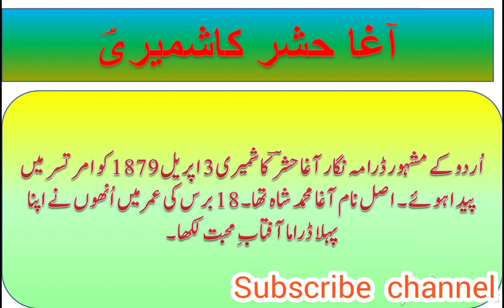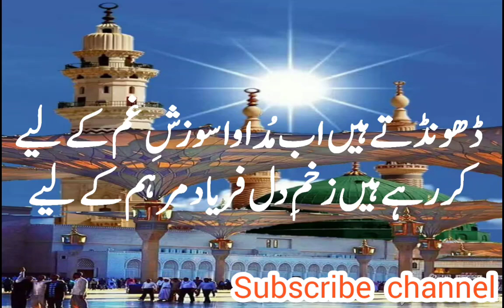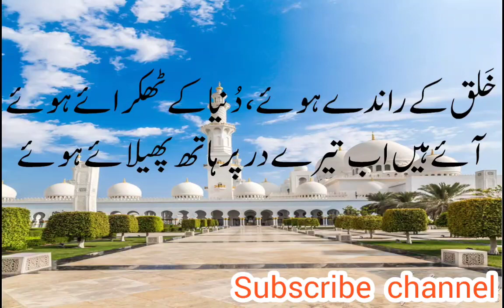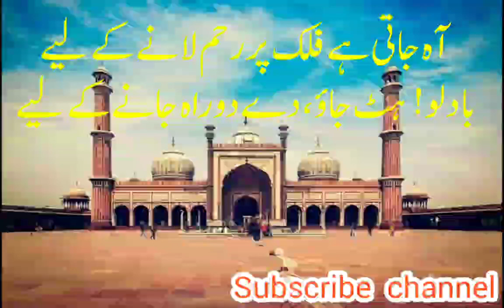std 7 munaajat | shaa ar aaga hashr kashmiri | جماعت ساتویں مناجات | شاعر آغا حشر کاشمیری اہ جا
آہ جاتی ہے فلک پر رحم لانے کے لیے
بادلو! ہٹ جاؤ دے دو راہ جانےکے لیے